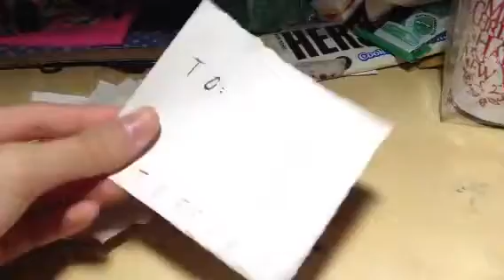Super Kawaii Candy Haul--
People who are trading with me now are getting some of these in their package!!!